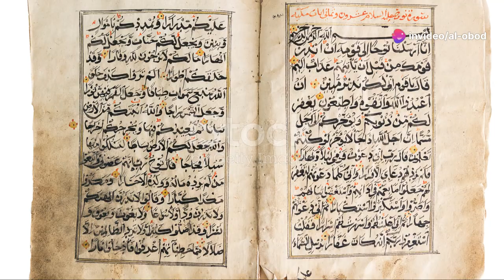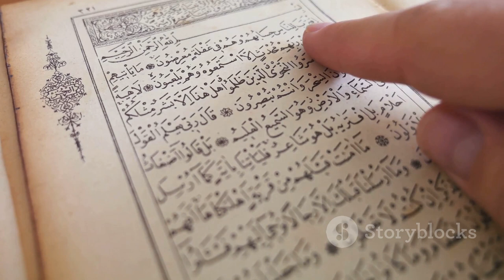الحدود في دين الإسلام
Created by using ideas of  Abdulqodir Samarqandiy. O'zbek tomoshabinlar uchun videoning yozma matni telegramdagi Alobod akademiyasi (arab tili) kanaliga tashlab qõyildi.